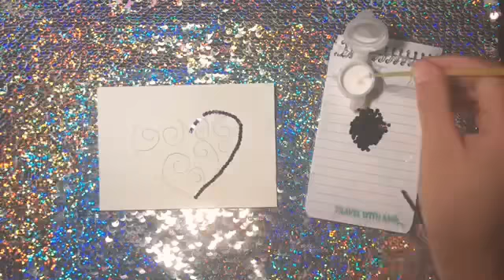Swirly heart glitter placement